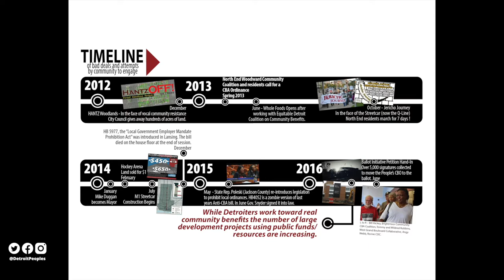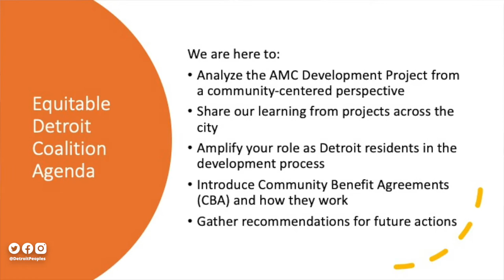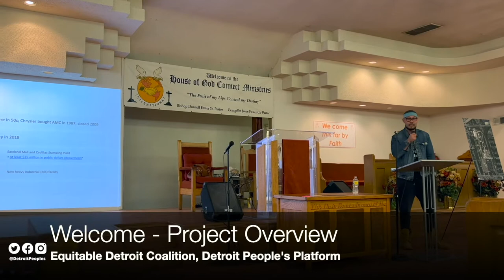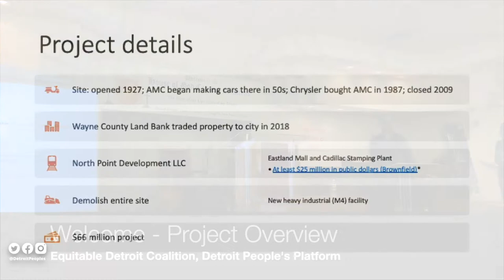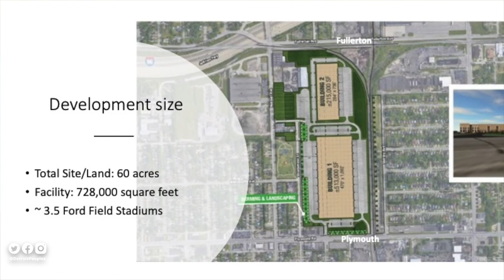AMC HQ Part 1 - Welcome and Project Outline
On April 6th 2022, Equitable Detroit Coalition and Detroit People's Platform were invited to present analysis of the AMC Headquarters Development Project in Council District 7. The event was hosted by the offices of Senator Sylvia Santana and Congresswoman Rashida Tlaib.

Elected Officials:
Mike Duggan, City of Detroit Mayors Office
 District Manager, Mona Ali

Fred Durhal, District 7 City Councilman